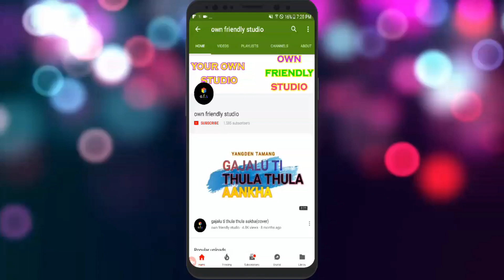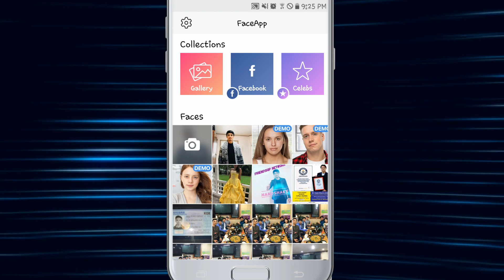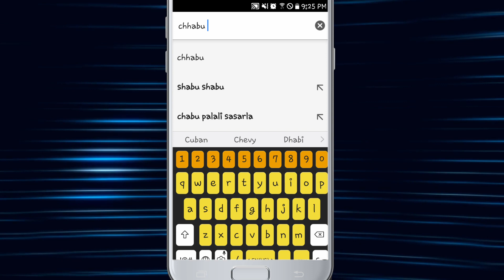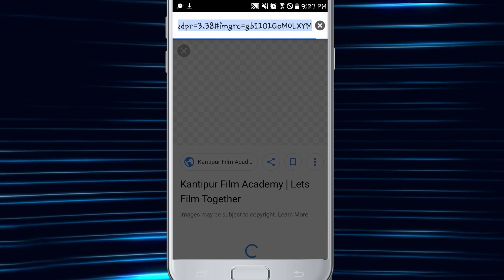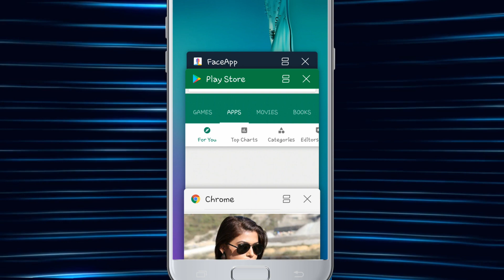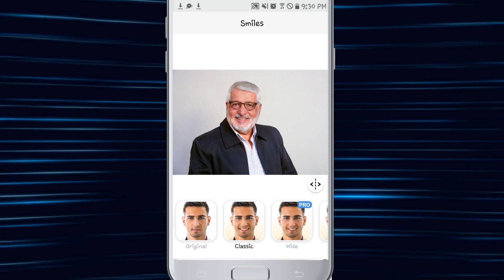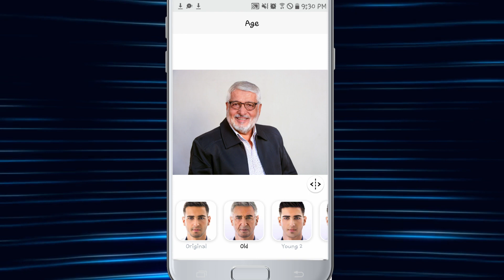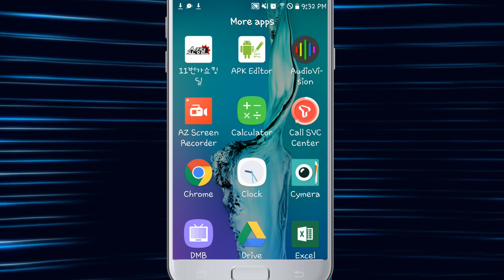faceapp (कसरि बुढेस् काल मा कस्तो हुने थाहा पाउने हेर्नुहोस् )shilpa pokhrel - chhabi raj ojha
faceapp  (कसरि  बुढेस् काल मा कस्तो  हुने थाहा पाउने हेर्नुहोस् )
namaste Nepal
faceapp
how to use faceapp

own friendly studio is authorized to upload this video. Using of this video on other channels without prior permission will be strictly prohibited. (Embedding to the websites is allowed) thank you